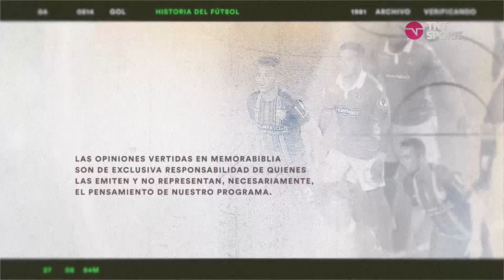Palestino: El regreso del mago y el iluminado I MEMORABIBLIA Capítulo 13 ⚽️💚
¿Qué hizo que Luis Jiménez y Elías Figueroa volvieran luego de estar pasando por buenos momentos en su carrera internacional a Palestino? en los 70's y 10's se dieron dos fenómenos similares, ambos con un final feliz. Si eres hincha de Palestino o admirador de las buenas historias, ponte cómodo y disfruta de esta.

Disfruta del Campeonato Nacional, Copa Chile, Clasificatorias Sudamericanas y más en vivo en Estadio TNT Sports.